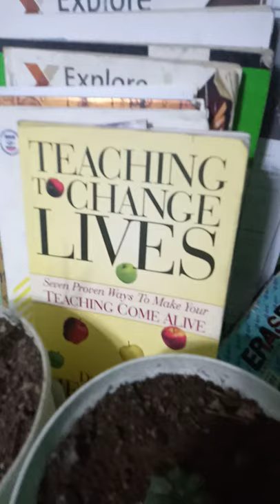Home Sweet Home